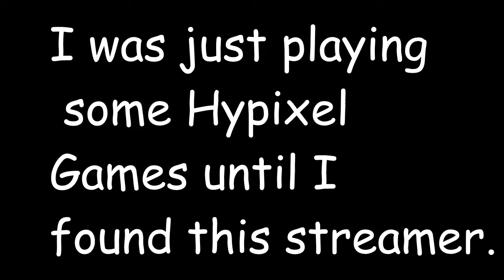Minecraft But I Break A Streamer's Vocal Cords (ft RSB_Playz) | Minecraft Hypixel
Poor guy was speechless at the end. 1 like = 1 rip for this poor fellow.